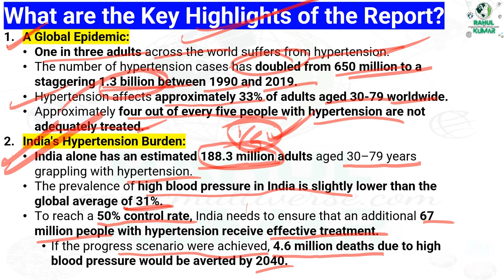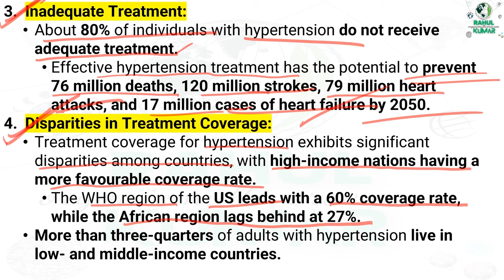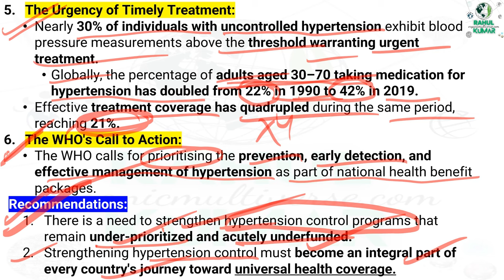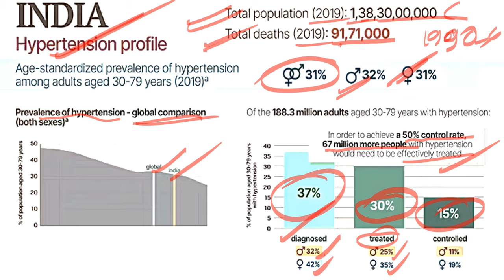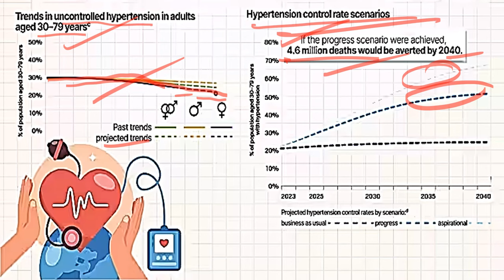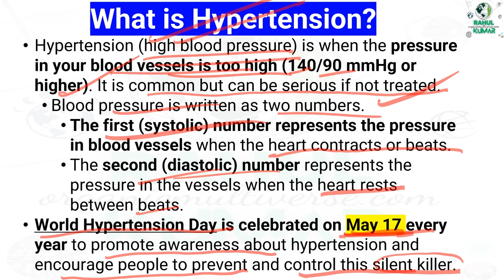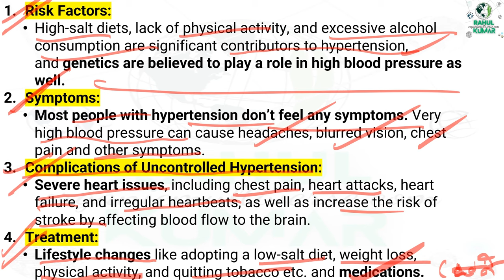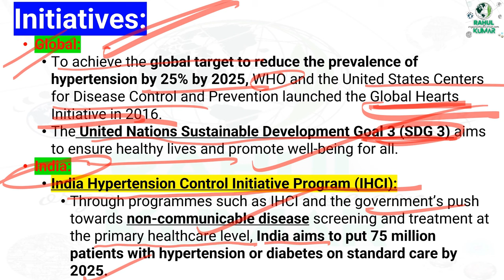Global Report on Hypertension | UPSC 🔥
In this video, we delve deep into the world of hypertension as we explore the Global Report on Hypertension. Discover shocking insights, hidden facts, and essential information that you won't find anywhere else. Join us on this enlightening journey to understand the intricacies of hypertension.

I am passionate about keeping you updated on the most important news of the day so that you can stay ahead of the game and achieve your goals.
As you know, the UPSC exam is one of the most prestigious and competitive exams in India. It requires a comprehensive understanding of current affairs to excel in this exam. I believe that staying informed about the latest news and events is crucial for anyone who is aspiring to crack this exam.
My channel is dedicated to bringing you the latest and most relevant news that is directly related to the UPSC exam. I understand the importance of staying focused and ensuring that the information is not only accurate but also presented in a concise and easy-to-understand manner.
Every day, I strive to provide you with the most important current affairs that are relevant to the UPSC exam. I believe that it's important to not just read the news, but to also analyze and interpret it in a way that helps you retain the information better.
I am passionate about helping you achieve your goals and providing you with the necessary information to succeed in the UPSC exam. Join me on this journey to success and let's work together to ensure that you are well-prepared for this challenging exam.

I known for its superlative content and UPSC Books. Check the following links to order Books

Indian  Polity 📔

Indian Economy 📗

FOR GEOGRAPHY OPTIONAL 📚
Geomorphology by savindra singh

Oceanography by savinder singh

Climatology by savinder singh

Biogeography by savinder singh

FOR HUMAN GEOGRAPHY🔖
For geographical thought

Economic and Social Geography Made Simple

Models In Geography

FOR INDIAN GEOGRAPHY (PAPER -2 )📓

INDIA A COMPREHENSIVE GEOGRAPHY BY D.R .KHULLAR